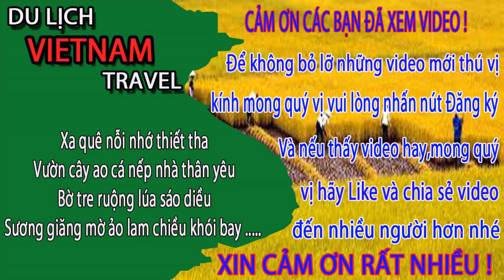N.Ổ MẮT VÌ G.Á.I ĐẸP khi đến biển bãi cháy quảng ninh ngày nay/Du lịch việt nam vietnam travel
Đây là biển bãi cháy mới ở hạ long quảng ninh ngày nay anh chị ạ. Bãi tắm bãi cháy là 1 trong nhưng bãi tắm nhân tạo đầu tiên ở Việt nam. Biển bãi cháy thu hút hầu như tất cả các du khách khi đến hạ long quảng ninh ngày nay. Không biết đã ai đến bãi cháy quảng ninh chưa và cảm nhận về bãi cháy thế nào xin mời để lại ý kiến ở mục bình luận dưới video nhé.
1. Hà nội ngày nay
3. Giải trí hấp dẫn ở việt nam
4. Du lịch việt nam
5. Cuộc Sống Hạ Long
6. Tổng hợp du lịch việt nam vietnam travel
Một số liên kết của kênh:
NỔ MẮT VÌ G.Á.I ĐẸP khi đến biển bãi cháy quảng ninh ngày nay/Du lịch việt nam vietnam travel